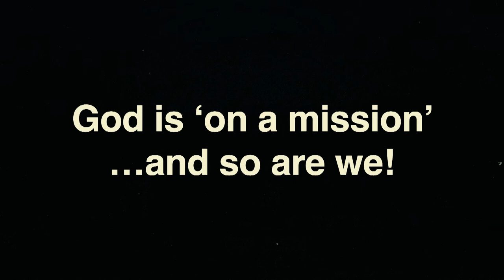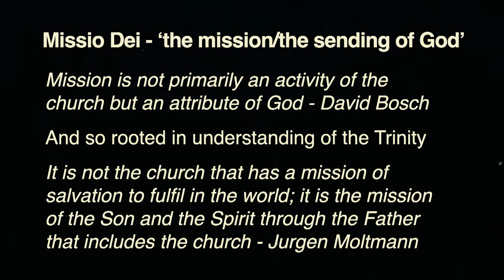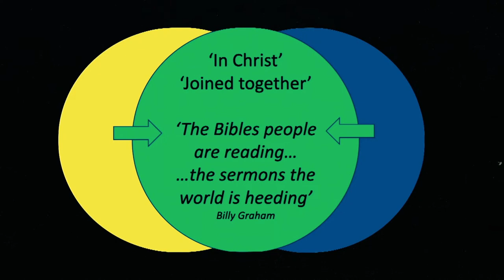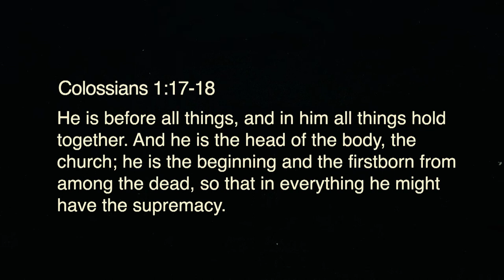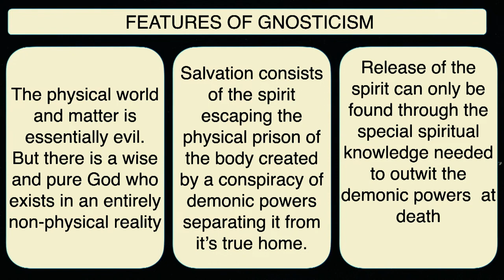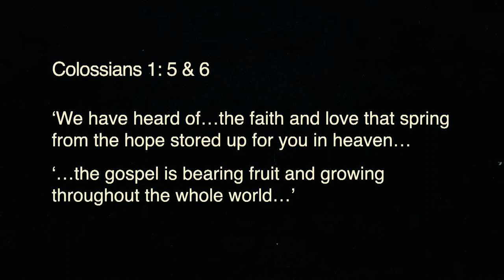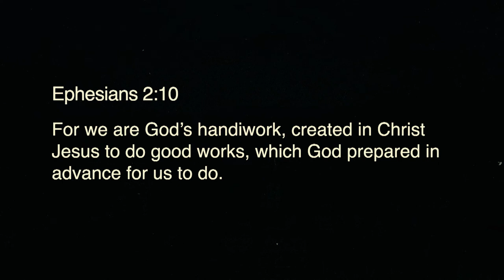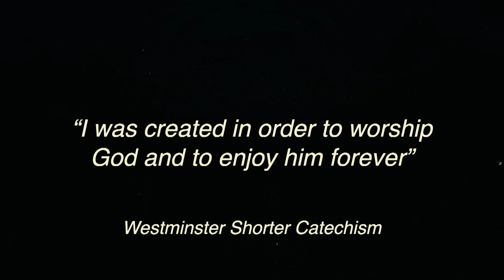The Big Picture - Andrew Blyth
This week Andrew opens our mini series 'Fruitfulness On The Frontlines', keeping with our Courageous Resistance theme, sharing the word at our Morning Celebration. Missed us this week? Join us in person or online next Sunday at TEN & SIX!